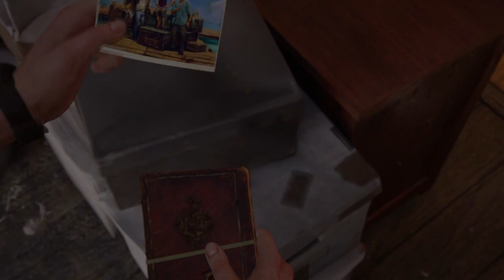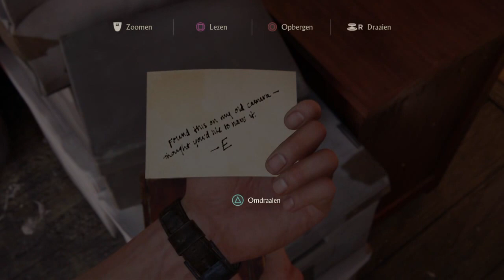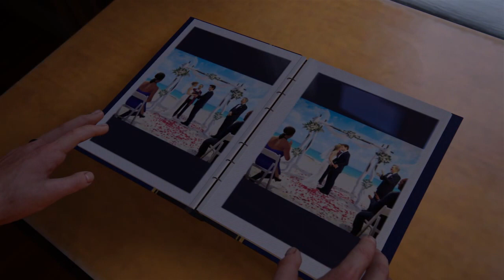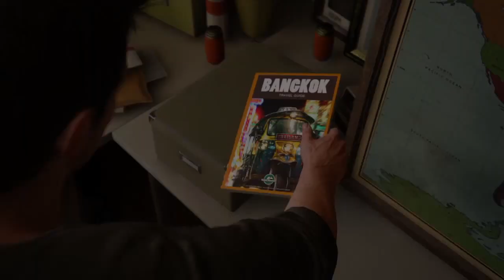Uncharted 4: A Thief’s End: First impression GAMEPLAY - PART 4